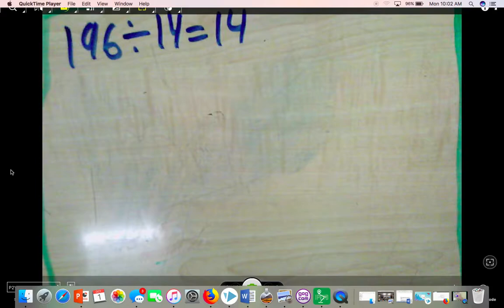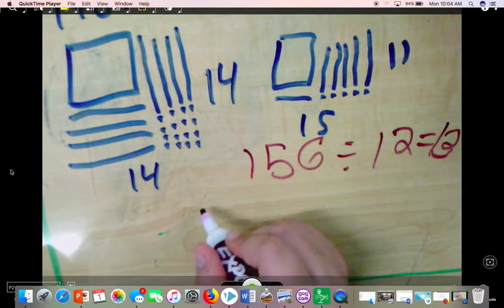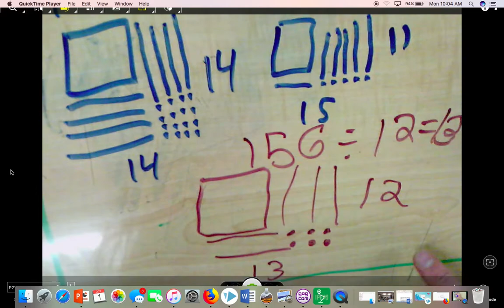keane and emme division drawings